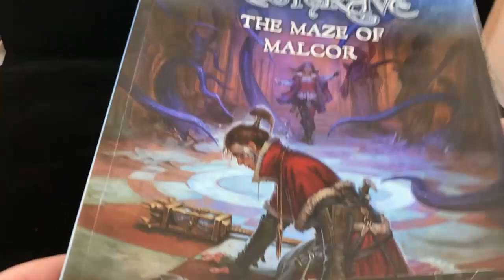Fast and Cheap Display Cases for Frostgrave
This week I make a whole bunch of display cases for the first scenario in Frostgrave Maze of Malcor, The Relic Room. This scenario calls for 4 display cases per player and our group has 8 players, which means I need to make a lot of display cases. For this project I use craft sticks, foam board and some bits from old board games. I go through the step by step process to make them and end up with a satisfactory, rough and ready result. They will be perfect for my next game of Frostgrave.